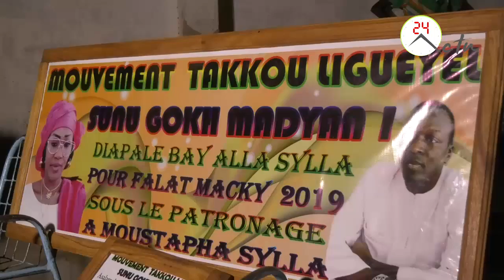Présidentielles 2019: Baay Alla Sylla APR Touba dans les quartiers pour un 2nd mandat